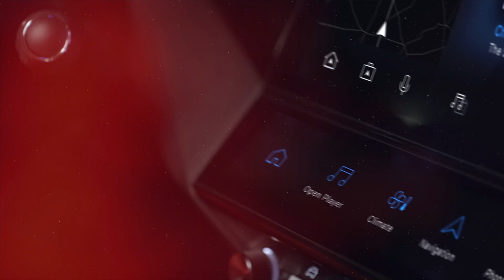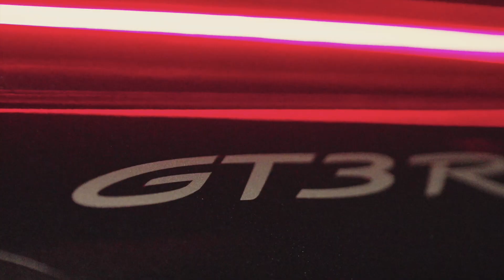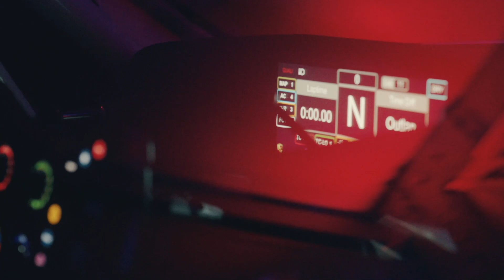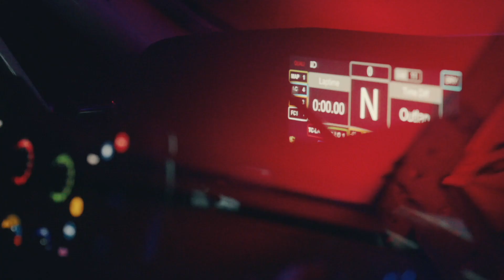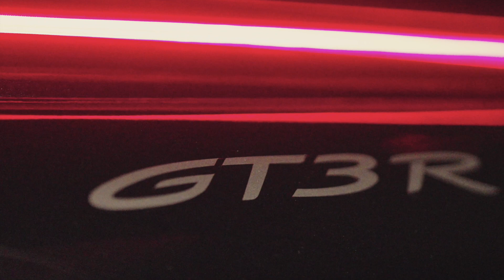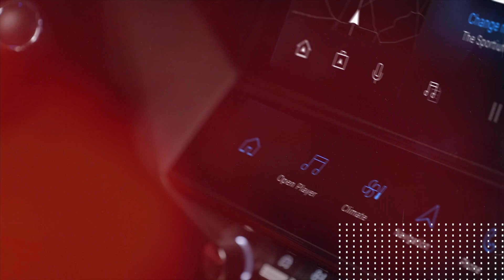Der neue Porsche 911 GT3 R (2023): Das GT3 Rennfahrzeug für Kunden - Highlights & Infos | Preview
Wenn Du alle Informationen zum Porsche 911 GT3 R suchst, bist Du hier richtig!

Der Porsche 911 GT3 R in Kürze
- Neuer Kundensport-Rennwagen in der GT3-Klasse
- 2024 dürfen GT3-Rennwagen wie der neue 911 GT3 R erstmals bei den 24 Stunden von Le Mans an den Start gehen

00:12 Allgemeine Infos
01:21 Das Kernstück: der seriennahe, auf der 911-Generation 992 basierende Motor
02:39 Das Fahrwerk
03:18 Das "Race-Underfloor"-Konzept
03:55 Das Bremssystem
04:23 Die Leichtbaukarosserie
04:52 Das Design folgt der Funktionalität und der Areodynamik
05:26 Kompromissloser Ansatz in puncto Sicherheit
06:16 Hochleistungs-LED-Frontscheinwerfer aus dem LMDh-Prototypen 963
06:44 Sound und Onboard Porsche 911 GT3 R

Technische Daten Porsche 911 GT3 R (992) Modelljahr 2023
Konzept
• Einsitziges Kunden-Rennfahrzeug; homologiert für GT3-Klasse; Homologationsbasis: Porsche 911 GT3 (Modellreihe 992)
Gewicht / Maße
• Basisgewicht: ca. 1.250 kg (je nach BoP-Einstufung); Radstand: 2.507 mm
• Länge: 4.619 mm; Breite: 2.039 mm (Vorderachse) / 2.050 mm (Hinterachse)
Motor
• Wassergekühlter 6-Zylinder-Boxermotor, Heckanordnung; Hubraum
4.194 ccm, Hub 81,5 mm, Bohrung 104,5 mm; Maximaldrehzahl 9.250 /min; Leistung: rund 416 kW (565 PS); Vierventiltechnik; Einzeldrosselklappenanlage; Kraftstoff-Direkteinspritzung; elektronisches Motormanagement Bosch MS 6.6; Trockensumpfschmierung mit Öl-Wasser-Wärmetauscher; Einmassen-Schwungrad; Rennabgasanlage mit Doppelendrohr und DMSB-zertifiziertem Katalysator; Kraftstoffqualität Superplus bleifrei bis E20 (min. 98 Oktan).
Kraftübertragung
• Sequenzielles Porsche 6-Gang-Klauengetriebe; Schaltwippen mit elektronischer Schaltwalzen-Aktuatorik; mechanisches Sperrdifferenzial mit variabler Preload-Systemeinheit; 3-Scheiben-Rennsportkupplung (Karbon).
Karosserie
• Leichtbaukarosserie in Aluminium-Stahl-Verbundbauweise; Aufnahme Hebevorrichtung; abnehmbare Rettungsluke im Dach; eingeschweißter Überrollkäfig; 6-fach verschraubter Karbon-Rennsitz gemäß FIA 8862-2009; Sechspunkt-Sicherheitsgurt für den Einsatz mit HANS®; verschiebbare Pedaleriebox und einstellbare Lenksäule mit Lenkwinkelsensor; Frontdeckel mit integrierten Schnellverschlüssen, Kühlerabluftführung und zentralem Lufteinlass zur Innenraumbelüftung; Bugverkleidung mit Verbreiterungen und Spoilerlippe; Kotflügel mit Verbreiterungen; Heckverkleidung mit integriertem Regenlicht gemäß FIA-Vorschriften; Türen, Heckdeckel und Heckflügel aus CfK; komplette Polycarbonat-Verglasung mit Hard Coating; beheizte Windschutzscheibe; 4-Stempel-Lufthebeanlage, Luftlanzenventil beidseitig montierbar; 117 Liter großer FT3-Kraftstofftank im Vorderwagen.
• CFK-Interieurverkleidung, multifunktionales CFK-Motorsport-Lenkrad mit Schnelltrennkupplung, Schaltwippen und beleuchteten Drucktastern; ergonomisch ausgerichtetes digitales Bedienfeld mit farbiger Hintergrundbeleuchtung; Fenster- und Mittelnetz nach neuesten FIA-Sicherheitsbestimmungen; integrierter CFK-Seitenaufprallschutz; Fahrersitz mit Sitzkühlung; Feuerlöschanlage mit elektronischer Auslöseeinheit.
Fahrwerk
• Geschmiedete Aluminiumlenker und Stützlager, steifigkeitsoptimiert; Hochleistungs-Gelenklager mit Staubschutz; Radnaben mit Zentralverschluss; fünffach verstellbare Rennsport-Schwingungsdämpfer, motorsportspezifische Ventilauslegung und Blow-Off-Funktion; Fahrwerksverstellung über Shims; beidseitig verstellbare Schwertstabilisatoren; Federwegs-Potentiometer; Reifendruck-Kontrollsystem.
Vorderachse:
• Doppelquerlenkerachse, einstellbar in Höhe, Sturz und Spur.
• Elektrohydraulische Servolenkung.
• Einteilige Leichtmetallfelgen 12,5 J x 18; Reifen 30/68-18.
Hinterachse:
• Mehrlenkerachse, einstellbar in Höhe, Sturz und Spur.
• Rennsport-Gelenkwellen mit Tripodenflanschen.
• Einteilige geschmiedete Leichtmetallfelgen 13,0 J x 18; Reifen 31/71-18.
Bremssystem
• Zwei getrennte Bremskreise mit Bremsdrucksensoren für Vorder- und Hinterachse, vom Fahrer regulierbar über Waagebalkensystem; Rennbremsbeläge; optimierte Bremsluftführung; Bremstemperatursensoren; ergonomische Bremspedalpositionierung für Rechts- und Linksbremser.
• Race-ABS Generation 5 von Bosch
• Vorderachse: Einteilige 6-Kolben-Rennbremssättel aus Aluminium mit „Anti-Knock-Back“-Kolbenfedern; innenbelüftete, mehrteilige Stahlbremsscheiben, Durchmesser 390 mm, Querschnitt 35,7 mm; Aluminium-Bremsscheibentopf.
• Hinterachse: Einteilige 4-Kolben-Rennbremssättel aus Aluminium mit „Anti-Knock-Back“-Kolbenfedern; innenbelüftete, mehrteilige Stahlbremsscheiben, Durchmesser 370 mm, Querschnitt 32,1 mm; Aluminium-Bremsscheibentopf.
Ausführliche Angaben zum neuen 911 GT3 R stehen auf der Website von Porsche bereit

Quelle: Videomaterial und Text Dr. Ing. h.c. F. Porsche AG, Deutschland